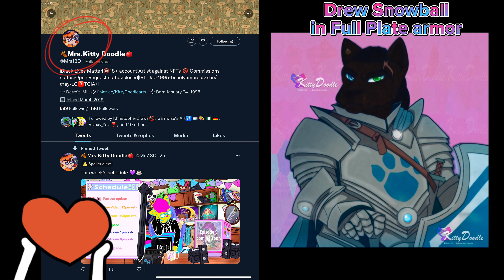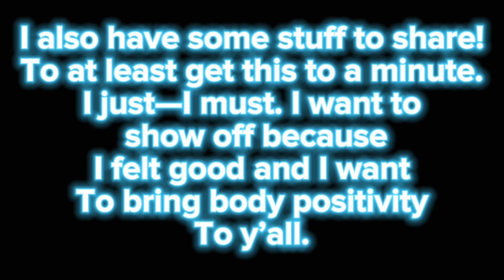[Check Description] Snowball Collage + Body Positivity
●JETRO & Miyoki - Losing Faith [@BassRebels]

I implore you to support them them all in some shape or form. I really appreciate it. Thank you so much!
I am $17+ in debt anything is greatly appreciated, even a share or a $1 donation could do absolutely wonders.
Also if you'd like to help these folks reach their goals even just donating a $1 could do wonders.
MY GENERAL AUDIENCE IS "High schoolers and Up" Not for kids! NOT. FOR. KIDS.
AND!
For any portrait, or art i make, I have permission to use their images they provide me to make arts, or I make my own design models in a posing program I own.

Please check out my links for more content or if you're interested in commissions. I do NOT agree with NFTs, racism, white-washing, rainbow-washing, or anything problematic. Keep that out of my community or line of sight or you will be blocked and reported.

DO NOT STEAL OR MINT.

WEBSITE HAS BEEN MADE! CHECK IT!

Currently COMMISSIONS OPEN.

Thank you guys, and have an awesome day.